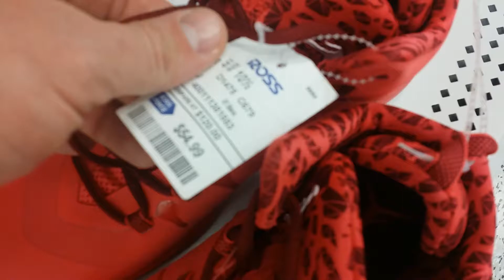Ross Dress For Less Shoe Intel Update - Keizer Station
Shoe update live and direct from the scene in Keizer.